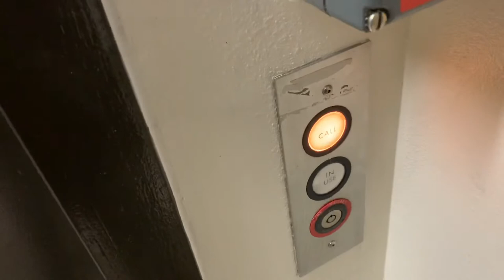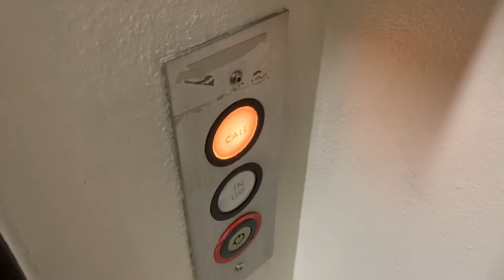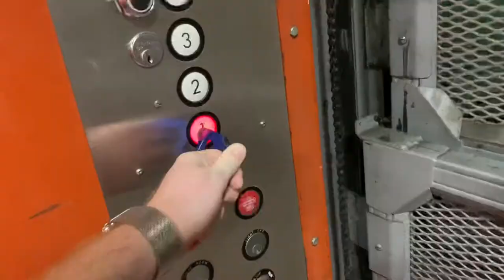HUGE US Hydraulic Freight Elevator/Goods Lift @ Steward Observatory UA Tucson AZ (no voiceover)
This thing is HUGE and has a capacity of 8000 lbs, and it’s the biggest US elevator I’ve ever been in no matter if it’s a passenger elevator or a freight elevator

And this is my first US freight elevator as well